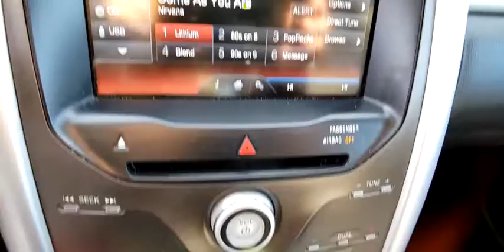2014 FORD EDGE Las Vegas, Henderson, Boulder City, Willow Branch, Nelson, NV 20T1316A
RED Used 2014 FORD EDGE available in Las Vegas, Nevada at Gaudin Ford. Servicing the Henderson, Boulder City, Willow Branch, Nelson, NV area.
2014 FORD EDGE 4DR SEL FWD - Stock#: 20T1316A - VIN#: 2FMDK3JC8EBA09603

Gaudin Ford
6625 West Roy Horn Way

Odometer is 20748 miles below market average! Clean CARFAX. CARFAX One-Owner. 19/27 City/Highway MPGbrbrbrWe have been serving the community since 1922 we invite you to visit our store and see our large inventory of Cars SUVs and Trucks.brbrAwards:br  * JD Power Initial Quality Study (IQS)   * 2014 KBB.com Brand Image AwardsbrGaudin Ford proudly offers our customers home delivery services virtual product presentations and home test drives. Inquire for details.brbrReviews:br  * If youre looking for all the amenities of a high-end luxury car in a vehicle that is more versatile and practical than a sedan the 2014 Ford Edge deserves a long test drive. A smooth ride quiet cabin and manageable proportions make it as easy to live with as any midsize car. Source: KBB.combr  * Quiet and comfortable cabin; abundant features; comfortable ride; composed handling; higher fuel economy from available turbocharged four-cylinder engine. Source: Edmundsbr  * Driven by your choice of 3 smart engines the Ford Edge is one amazingly capable crossover. Its standard 3.5L Ti-VCT V6 delivers unsurpassed V6 hwy mileage of up to 27 mpg. The remarkable 2.0L EcoBoost engine gives you plenty of low-end torque for acceleration and passing plus fuel efficiency. And the 305-horsepower 3.7L Ti-VCT V6 on Edge Sport is the most powerful V6 in its class. A new SEL Appearance Package adds flair including eye-catching 20 inch wheels. Available in all-wheel drive or front-wheel drive the Edge can help you maintain your cruising distance change lanes and back out of parking spaces. The turbocharged direct-injection 2.0L EcoBoost I-4 engine with 6-speed automatic transmission helps the Edge deliver up to 30 mpg hwy and travel over 500 miles per tank. The Edges new active grille shutters included with the EcoBoost engine help make itself even more aerodynamic and fuel
Side Impact Beams,Dual Stage Driver And Passenger Seat-Mounted Side Airbags,Rear Parking Sensors,Low Tire Pressure Warning,Dual Stage Driver And Passenger Front Airbags,Safety Canopy System Curtain 1st And 2nd Row Airbags,Airbag Occupancy Sensor,Mykey System -inc: Top Speed Limiter, Audio Volume Limiter, Early Low Fuel Warning, Programmable Sound Chimes and Beltminder w/Audio Mute,Rear Child Safety Locks,Outboard Front Lap And Shoulder Safety Belts -inc: Rear Center 3 Point, Height Adjusters and Pretensioners,Driver Seat,4-Way Passenger Seat -inc: Manual Recline and Fore/Aft Movement,60-40 Folding Split-Bench Front Facing Manual Reclining Fold Forward Seatback Rear Seat,Manual Tilt/Telescoping Steering Column,Selective Service Internet Access,Leather/Metal-Look Steering Wheel,Front Cupholder,Rear Cupholder,Compass,Keypad,Cruise Control w/Steering Wheel Controls,HVAC -inc: Underseat Ducts and Console Ducts,Dual Zone Front Automatic Air Conditioning,Glove Box,Driver Foot Rest,Full Cloth Headliner,Vinyl Door Trim Insert,Interior Trim -inc: Metal-Look Instrument Panel Insert, Metal-Look Door Panel Insert, Metal-Look Console Insert and Chrome Interior Accents,Leather/Chrome Gear Shifter Material,Day-Night Auto-Dimming Rearview Mirror,Driver And Passenger Visor Vanity Mirrors w/Driver And Passenger Illumination,Full Floor Console w/Covered Storage, Mini Overhead Console w/Storage and 4 12V DC Power Outlets,Front And Rear Map Lights,Fade-To-Off Interior Lighting,Carpet Floor Trim,Cargo Area Concealed Storage,Cargo Net,Cargo Space Lights,Instrument Panel Bin, Driver / Passenger And Rear Door Bins,Delayed Accessory Power,Systems Monitor,Analog Display,Outside Temp Gauge,Seats w/Cloth Back Material,Manual w/Tilt Front Head Restraints and Manual Adjustable Rear Head Restraints,Front Center Armrest w/Storage and Rear Center Armrest,2 Seatback Storage Pockets,Securilock Anti-Theft Ignition (pats) Engine Immobilizer,4 12V DC Power Outlets,Air FiltrationIntegrated Roof Antenna,Str